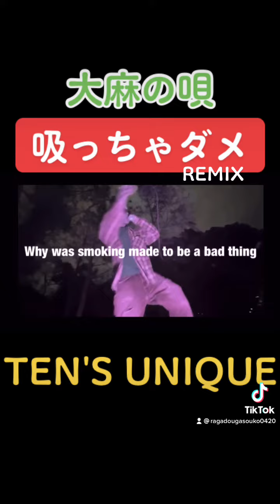吸っちゃダメ REMIX/ TEN'S UNIQUE